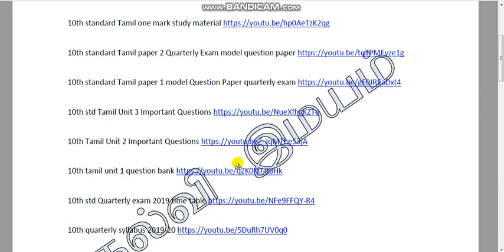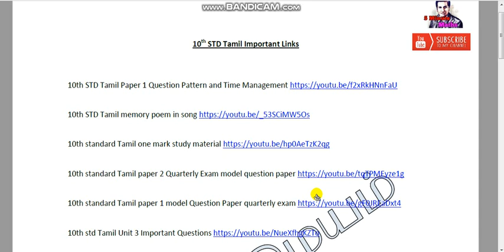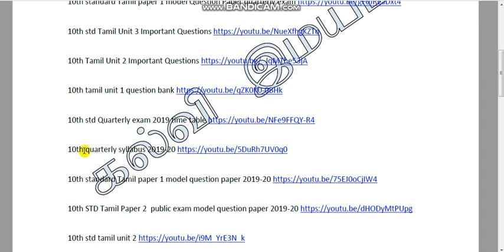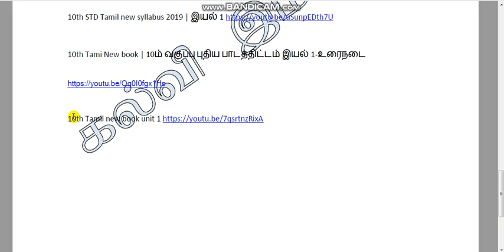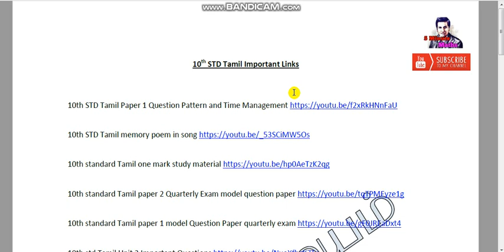10th TAMIL IMPORTANT STUDY MATERIAL LINKS